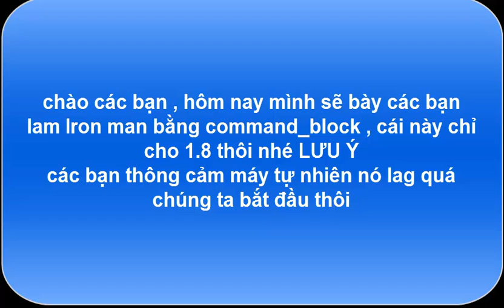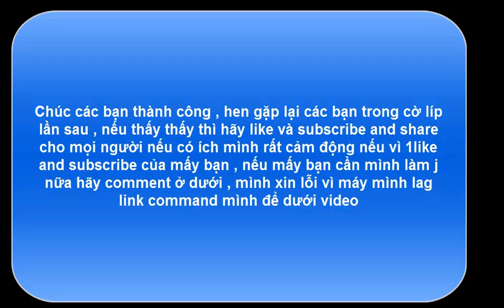cách lấy iron man bằng command block ko cần mod trên 1.8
lấy iron man bằng command block ko mod nhé
how to iron man in command block
các bạn vào link đó chép hết rồi vào minecraft ghi /give tên bạn command_block để lấy khối lệnh
đc khối lệnh các bạn past phần hồi nãy coppy nhấn ok , lấy khối đá đỏ đặt bên cạnh khối lệnh để kích hoạt sau đó làm giống trên video